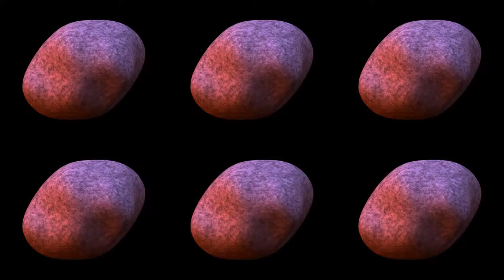Blur 01 - Effect of Environment Map Blur on Perceived Surface Properties